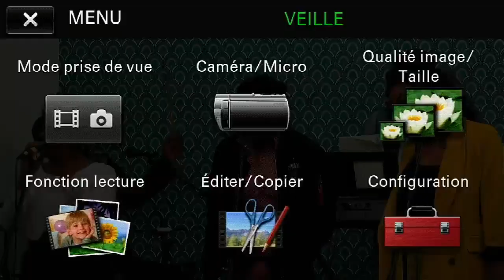Culte de louange et d'adoration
Culte de louange et d'adoration,le Dieu trinitaire, vous ne pouvez pas le voir ailleurs que dans sa Parole. La Bible nous révèle qui est Dieu,
Car l’Éternel donne la sagesse ; de sa bouche sortent la connaissance et l’intelligence »